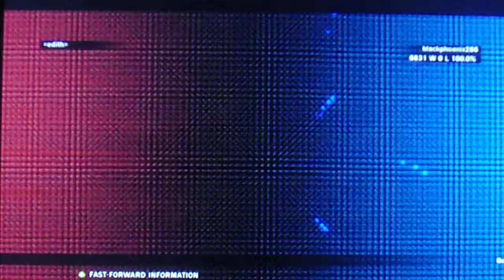TTT2 ONE NIGHT ONLY WITH BAEK DOO SAN & PAUL PHOENIX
ONCE AGAIN BAEK DOO SAN CALLED MICHELLE CHANG A STUPID BITCH HE EVEN CALLED UNKNOWN A STUPID BITCH. AND THIS IS WHAT BAEK DOO SAN HAVE TO SAY ABOUT HIS ACTIONS.
BAEK-I'M JUST PROVING MY OWN DOMINANTS AND THESE BITCHES CAN'T FUCK WITH ME. IF THEY STILL FEEL BAD ABOUT IT. THEN MARK MY WORD. I'LL BE WAITING